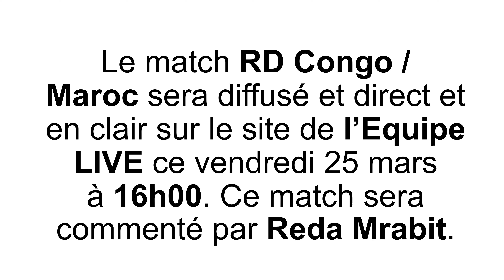Regarder le match RD Congo vs Maroc EN LIVE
Ou et Sur quelle chaîne regarder le match RD Congo vs Maroc
les chaines
beinsport
SSC3 HD
Sport TV3 Portugal
ESPN 1 Nederland HD
Sportdigital
FIFATV Youtube

boufal
hakimi
bonou
zyach